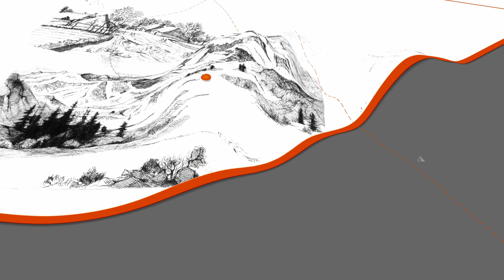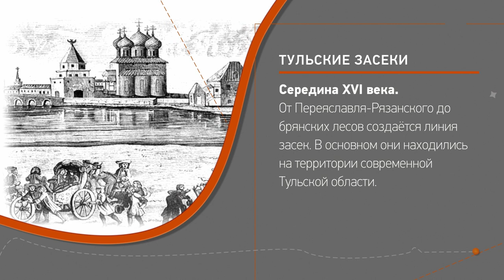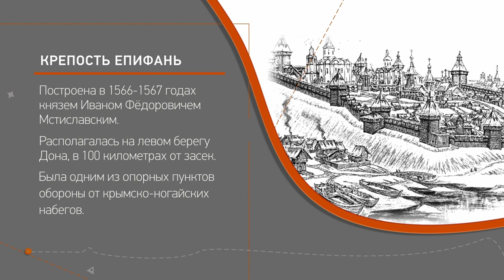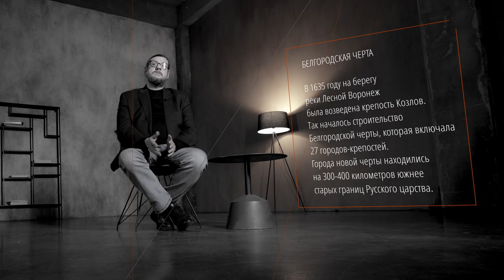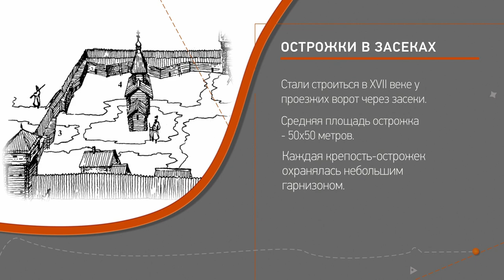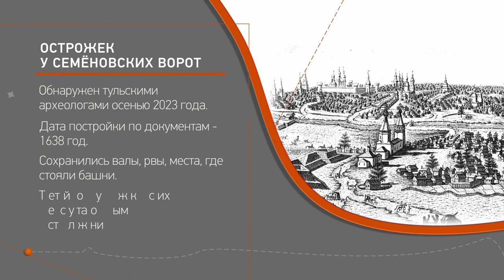Лекция 7. Тульские засеки на большой черте